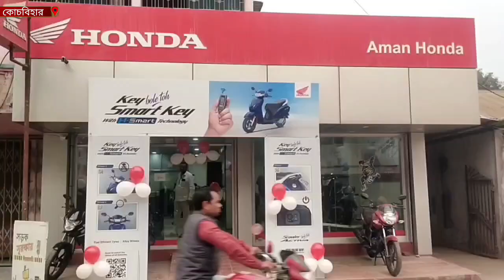কোচবিহার পলিটেকনিক কলেজে ভোট গননা কেন্দ্রে ঢুকছেন বিভিন্ন দলের কাউন্টিং এজেন্টরা